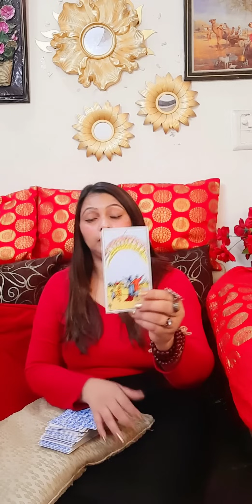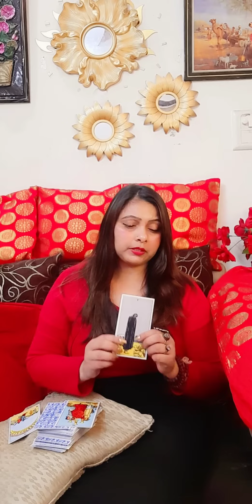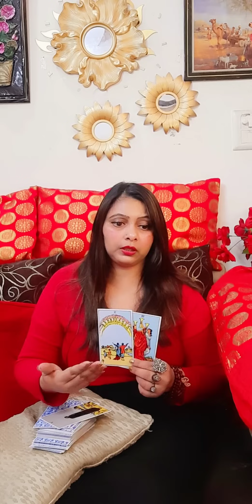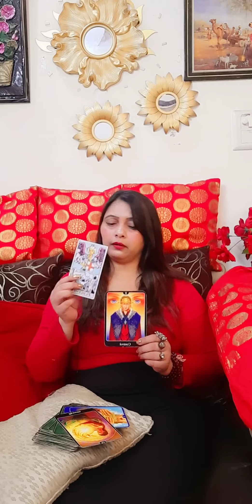Unexpected New Beginning| 👉++91-9540119650 🧿❤️😱thirdpartysituationreading